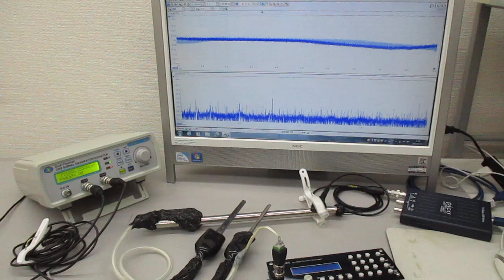空中超音波の応用（表面処理） Ultrasonic-labo